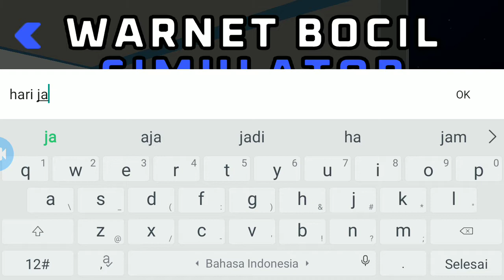warnet bocil simulator PEMULA